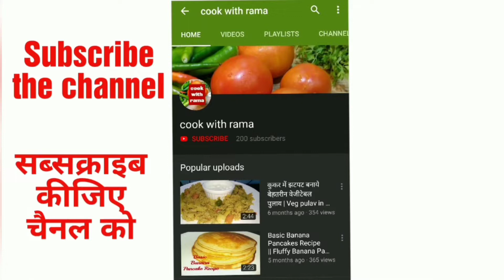Perfect Mango Kulfi at home | Mango Kulfi Recipe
Hi Friends,

Welcome to cook with rama!

Today in this video I am showing you how to make homemade mango kulfi without beater,corn flour, condensed milk ..it is very easy to make, so do try this mango kulfi recipe at home.